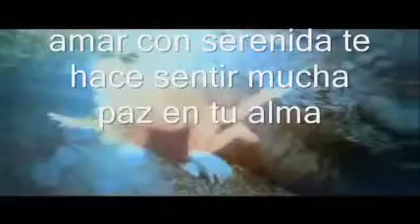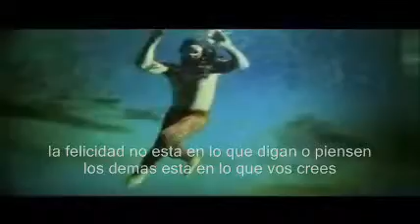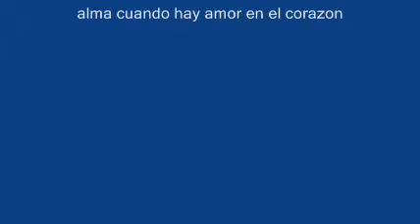jumaina/ creado por juan jose serrano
creado con cariño para la princesa mas especial que una palabras definio su alma